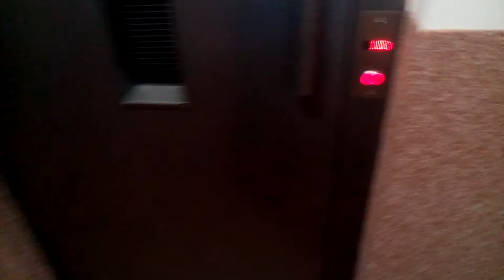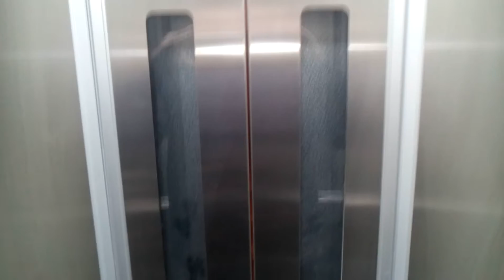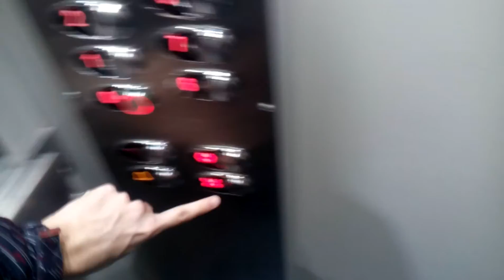Generický Výtah Otis Panelák Třinec